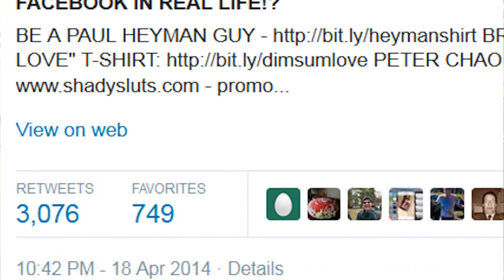If Siri Knew Too Much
Peter Chao provides an in-depth film review of the new movie, "Transcendence", starring Johnny Depp, for once not dressed as a dirty pirate, or a smelly one with a dead bird on his head. He is, however a creepy ass robotic computer that knows far too much. This all boils down to, is technology dangerous? Let me know in the underpanty section below!